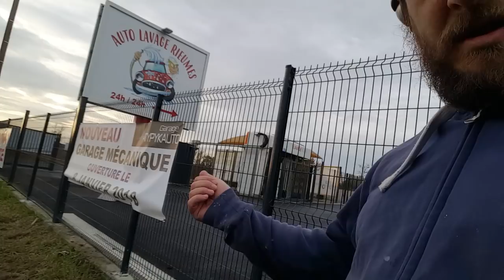Peindre un cadre en fer - J'AI ACHETÉ UN GARAGE - 5 -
Voici l'épisode sur la mise en peinture des cadres en fer de l'atelier et du hall d'expo de ce magnifique garage...
Le plein d'astuces pour cette playlist d'hiver...
Comment doit on préparer ces cadres avant la mise en peinture ?
à quoi vont ils ressemblaient ?
quelle peinture utiliser ?
voici le 5 ème épisode de la série "j'ai acheté un garage"...